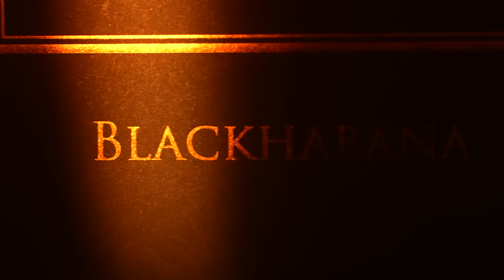BlackHabana: il Nuovo Panettone Loison al Cioccolato e Rum Cubano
Scopri BlackHabana, il primo panettone al cacao di Loison, dove la tradizione italiana incontra l'anima caraibica.

Un'esperienza unica che fonde il dolce del cioccolato con le note speziate del rum cubano invecchiato 7 anni, esaltata da tre cru monorigine sudamericani. L'impasto al cacao e le gocce di cioccolato fondente creano una fusione di sapori che delizierà ogni palato.

Nato dalla passione per i lievitati di Dario Loison, il BlackHabana è impreziosito dall'elegante packaging firmato Sonia Design, disponibile in tre formati. Perfetto per un regalo raffinato o per arricchire la tua tavola delle feste.